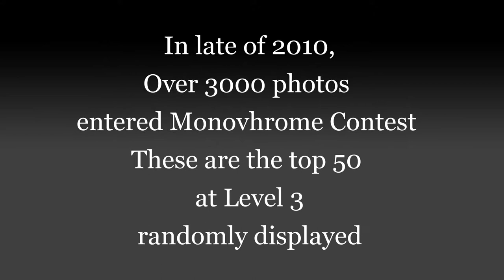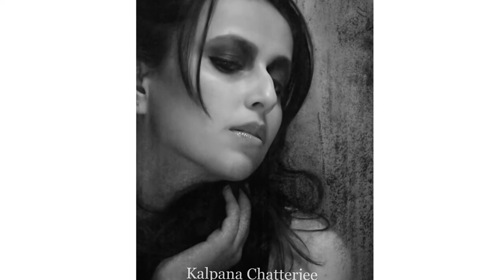2010, Best of Monochrome Level 3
Best of the 2010  Monochrome contest Level 3